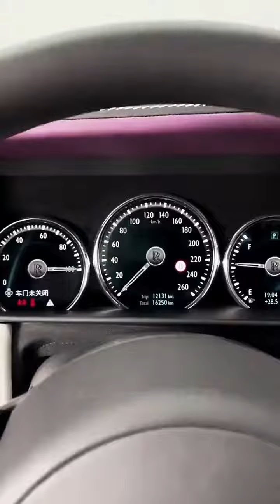the interior of baekhyun's new car a rolls royce c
THARANI_VENDAN_S